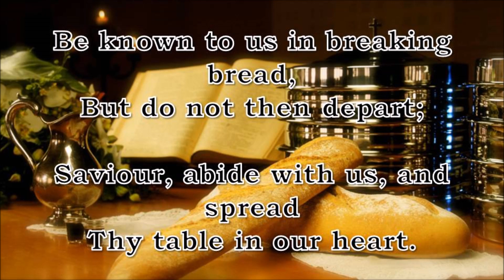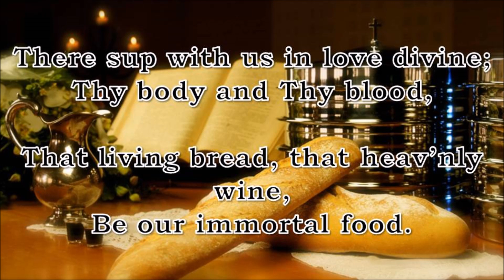Be Known to us in Breaking Bread (Belmont)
The tunes plays once through before the lyrics appear.

If you believe the Lord has laid it on your heart to support this channel (especially if you are using these videos in a public setting), please do so via SubscribeStar at:

This hymn is recommended for use on the following occasions:
When Holy Communion is celebrated

You are welcome to use this video anywhere but by doing so you take full responsibility for ensuring that you comply with local laws. (All material on this channel is in the public domain according to Australian law, which protects copyright until 70 years after the death of a work's original creator.) The background image has also been released into the public domain by its claimed creator.